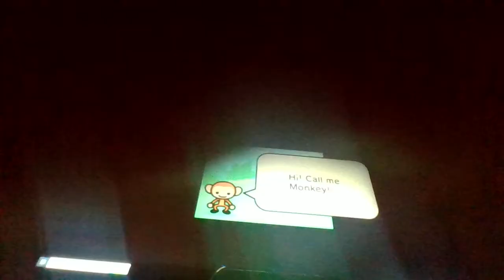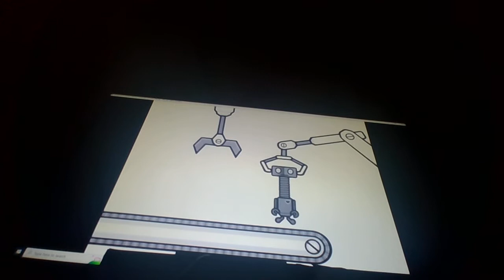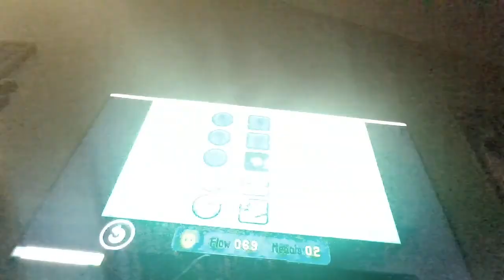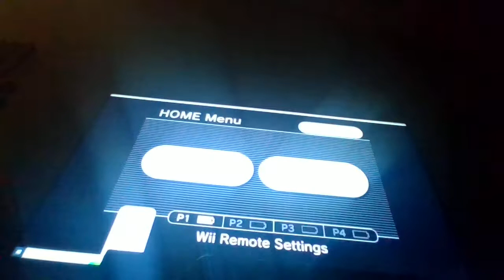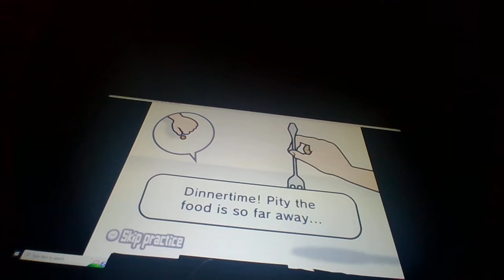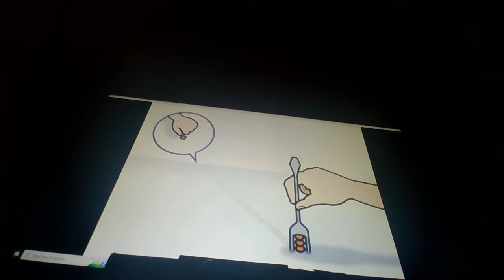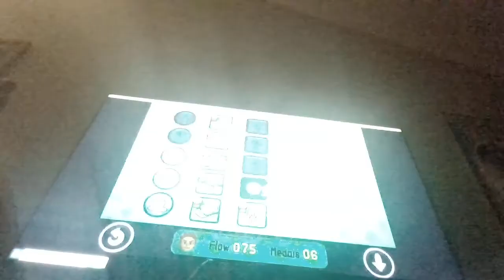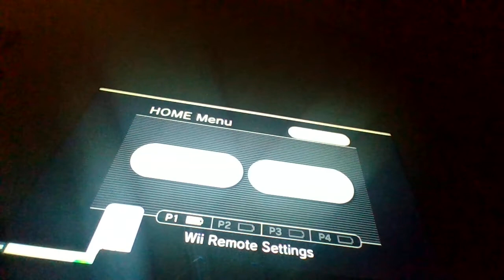DON'T GO CLOSE TO ME: Rhythm Heaven Fever Part 1